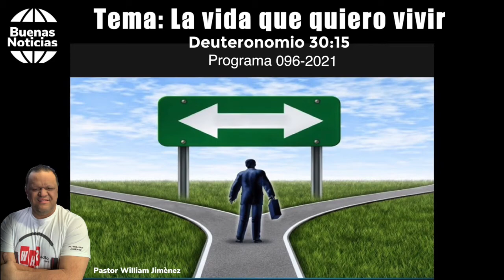Devocional Buenas Noticias 096 2021 Pastor William Jiménez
Tema: La vida que quiero vivir